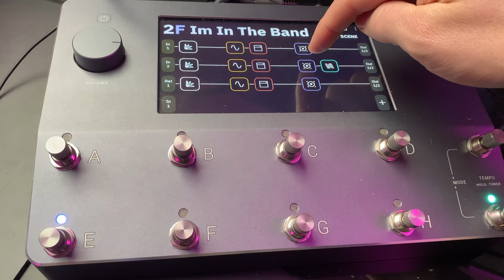QUAD CORTEX VIDEO 2 - USING IT LIVE - SEAMLESS PATCH SWITCHING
So I've worked more with the Quad Cortex, and in this video I'm showing the incredible CPU possibilities with the unit, like running 2 guitars and an amplifier at once, also showing a way to switch sounds seamless without any hiccups or pauses.

0:00 Intro
0:19 Using the Quad Cortex for a full band
4:00 Seamless patch switching